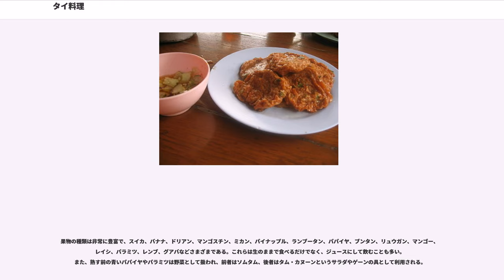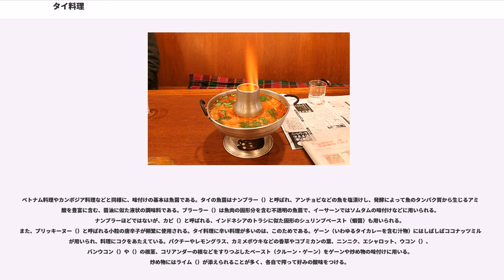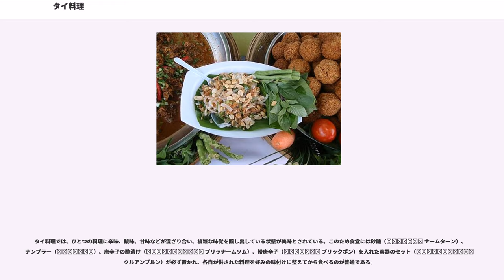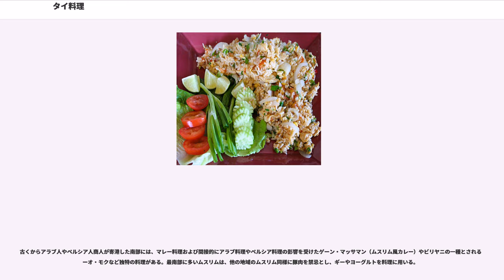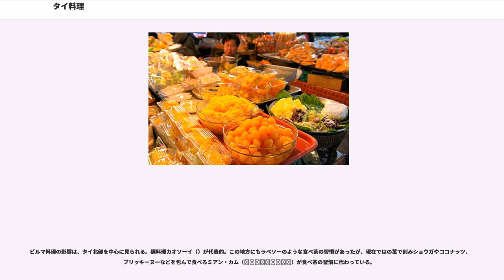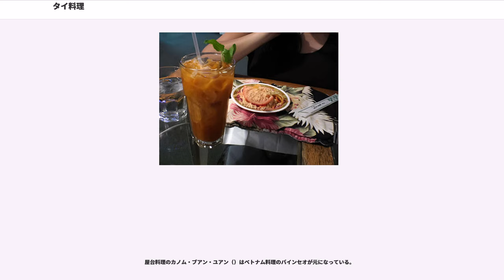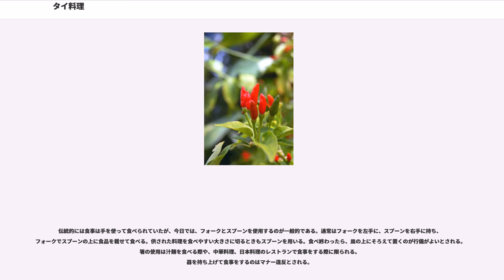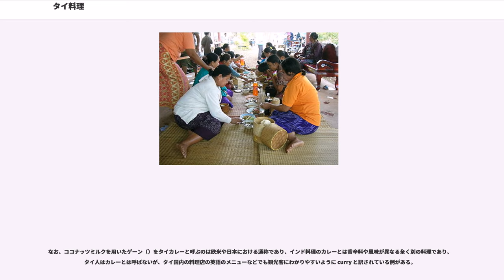タイ料理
タイ料理（タイりょうり）（ アーハーンタイ）は、東南アジアのタイの料理である。中国やカンボジア、マレーシア、ラオス、ミャンマーなどの周辺諸国の料理の影響を受けており、香辛料、香味野菜やハーブを多用し、辛味、酸味、甘味などを多彩に組み合わせた味付けに特徴がある。

主食は米で、インディカ種の一種であるタイ米が広く食べられている。北部や北東部では、長粒種のもち米も常食される。このため、献立には米に合うおかず（ガップ・カオ()＝「米と(食べるもの)」）が複数用意される。中部タイの基本的な食事では、白米にスープ、野菜炒め、肉料理など、数品のおかずが添えられるのが一般的である。これに対し、麺類は軽食という位置づけがなされる。

肉類は豚肉と鶏肉が中心であり、牛肉の消費量は少ない。アヒル肉やスイギュウ肉も食べられる。魚は海岸部以外ではティラピアやナマズ類などの川魚が中心で、主に揚げ物、焼き物、スープに使用される。エビ（川エビ）、カニ、イカ、二枚貝もよく用いられる食材である。

野菜ではナス、ヨウサイ（空心菜）、カボチャ、カイラン、ツルレイシ、キンサイ、オランダガラシ、エシャロットなどが頻繁に使われ、ピーナッツ、カシューナッツもよく添えられる。ネジレフサマメノキの豆（）、シカクマメ（）、ジュウロクササゲ（）も食べられる。

果物の種類は非常に豊富で、スイカ、バナナ、ドリアン、マンゴスチン、ミカン、パイナップル、ランブータン、パパイヤ、ブンタン、リュウガン、マンゴー、レイシ、パラミツ、レンブ、グアバなどさまざまである。これらは生のままで食べるだけでなく、ジュースにして飲むことも多い。また、熟す前の青いパパイヤやパラミツは野菜として扱われ、前者はソムタム、後者はタム・カヌーンというサラダやゲーンの具として利用される。

ベトナム料理やカンボジア料理などと同様に、味付けの基本は魚醤である。タイの魚醤はナンプラー（）と呼ばれ、アンチョビなどの魚を塩漬けし、発酵によって魚のタンパク質から生じるアミノ酸を豊富に含む、醤油に似た液状の調味料である。プラーラー（）は魚肉の固形分を含む不透明の魚醤で、イーサーンではソムタムの味付けなどに用いられる。ナンプラーほどではないが、カピ（）と呼ばれる、インドネシアのトラシに似た固形のシュリンプペースト（蝦醤）も用いられる。また、プリッキーヌー（）と呼ばれる小粒の唐辛子が頻繁に使用される。タイ料理に辛い料理が多いのは、このためである。ゲーン（いわゆるタイカレーを含む汁物）にはしばしばココナッツミルクが用いられ、料理にコクをあたえている。パクチーやレモングラス、カミメボウキなどの香草やコブミカンの葉、ニンニク、エシャロット、ウコン（）、バンウコン（）や（）の根茎、コリアンダーの根などをすりつぶしたペースト（クルーン・ゲーン）をゲーンや炒め物の味付けに用いる。炒め物にはライム（）が添えられることが多く、各自で搾って好みの酸味をつける。

中華料理の調味料は炒め物や麺料理などに用いられる。醤油は用途によってシーユー・ダム（濃口醤油）とシーユー・カーオ（淡口醤油）を使い分ける。ダイズを発酵させた(草)ですね薄黄色のタオチャオ（）やオイスターソース（）も用いられる。

タイ料理では、ひとつの料理に辛味、酸味、甘味などが混ざり合い、複雑な味覚を醸し出している状態が美味とされている。このため食堂には砂糖（น้ำตาล ナームターン）、ナンプラー（น้ำปลา）、唐辛子の酢漬け（พริกน้ำส้ม プリッナームソム）、粉唐辛子（พริกป่น プリックポン）を入れた容器のセット（เครื่องปรุง クルアンプルン）が必ず置かれ、各自が供された料理を好みの味付けに整えてから食べるのが普通である。

イーサーンやタイ北部はもともとタイ中部とは異なる文化圏に属するため、もち米を主食としたり、昆虫食の伝統があり、異なる食材を用いるなど、料理にも特色が多く、ラオス料理との共通点が多い。北部では、ビルマ料理の影響も見られる。ココヤシの栽培には適さない気候のため、伝統料理にはココナッツミルクをあまり使用しない。タイ北部やイーサーンで慶事や仏事の際に供される格式の高い料理をカントーク料理という。

古くからアラブ人やペルシア人商人が寄港した南部には、マレー料理および間接的にアラブ料理やペルシア料理の影響を受けたゲーン・マッサマン（ムスリム風カレー）やビリヤニの一種とされるカーオ・モクなど独特の料理がある。最南部に多いムスリムは、他の地域のムスリム同様...